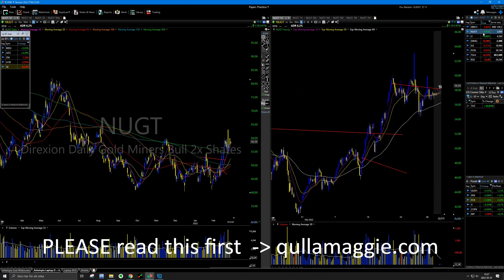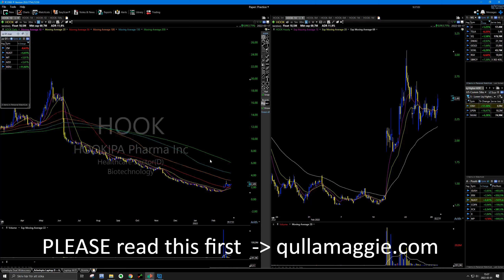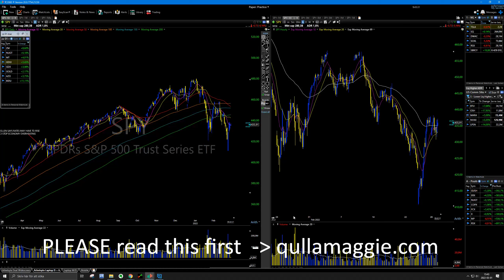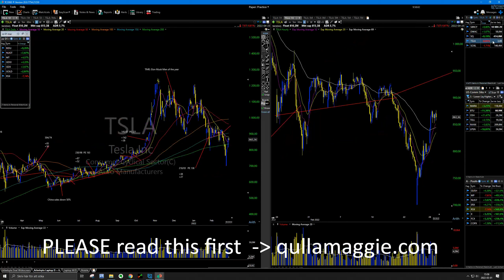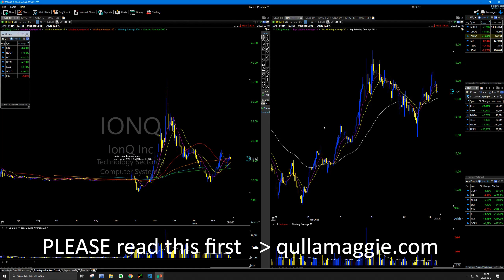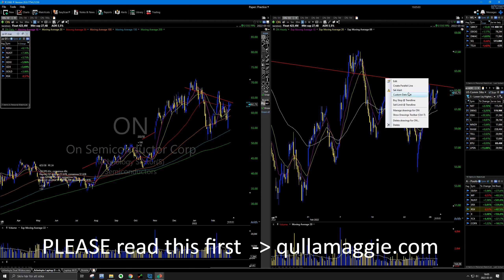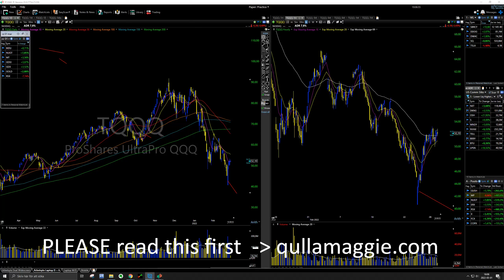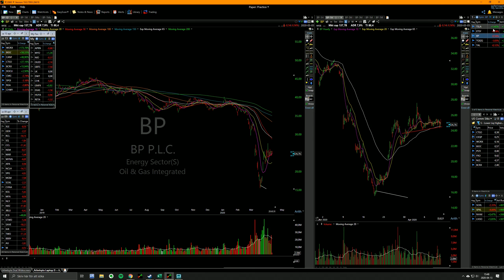Best setups, sectors and swing-trading vs day-trading (Qullamaggie stream highlights)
Chapters:
0:00 Premarket talk & joking
0:45 Oil & commodities
1:06 Market analysis
1:35 HOOK
1:45 Semiconductors
2:21 LI
2:29 MOS
2:42 AA
2:58 Market analysis
3:30 Portfolio
3:51 RSX vs ERUS
4:22 SQ
4:33 Joking
4:44 RSX Stop
5:16 DDOG
5:42 VALE
5:52 IONQ
5:58 UPST & choppy markets
6:44 AOSL, TTD
7:07 ARLP & coal names
7:25 ETSY
7:34 Outro
7:44 Bonus-clip